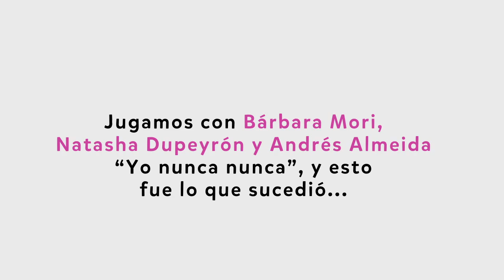Yo Nunca Nunca con Bárbara Mori, Natasha Dupeyrón y Andrés Almeida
Jugamos con el elenco de Treintona, Soltera y Fantástica "Yo nunca nunca" sobre las primeras citas, las bodas y las sex shops.